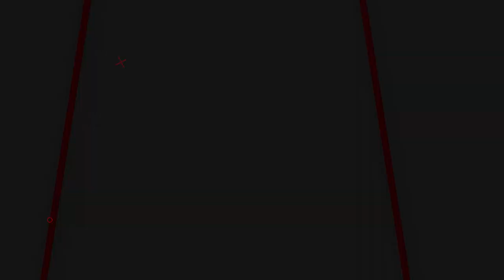UPDATE HARGA PCP DIBAWAH 2 JUTAAN!! SENAPAN GEJLUK MURAH TERBAIK DI INDONESIA 2023 |SENAPAN BIG GAME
00:00 - 01:00 OPENING
01:00 - 04:10 REVIEW
04:10 - 05:03 CLOSINNG

📢📢PENTING
Pastikan transaksi menggunakan nomor rekening resmi perusahaan kami :